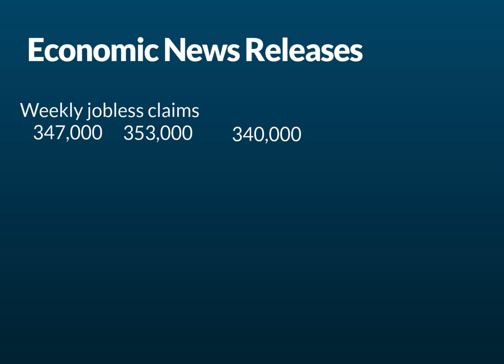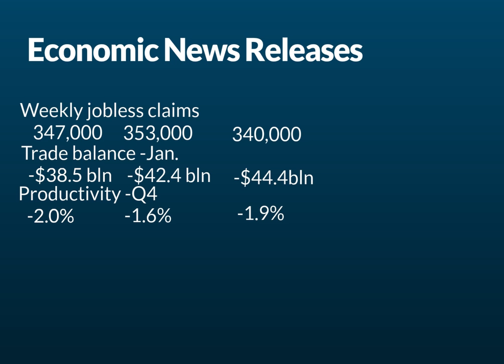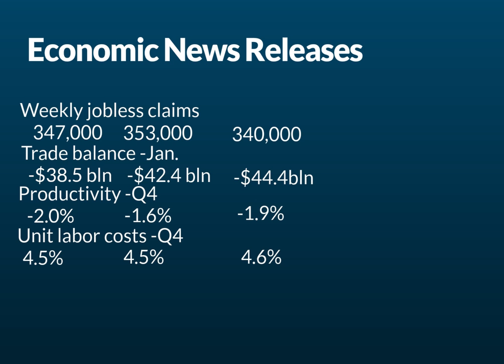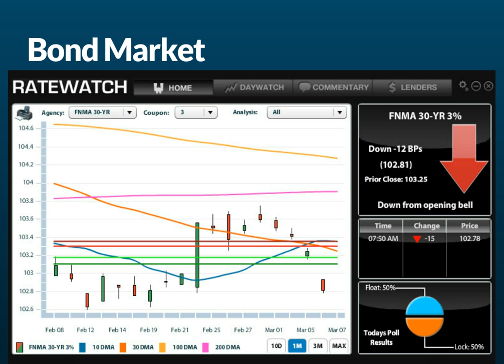CA Interest Rates: Daily Market Report March 7